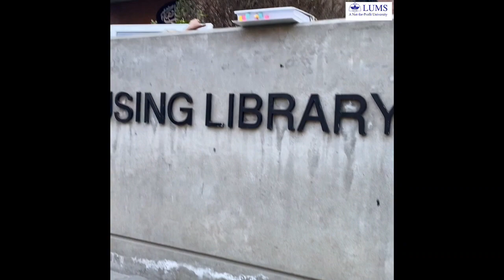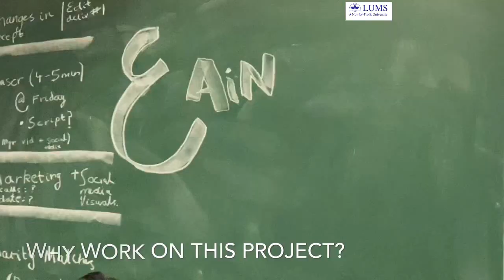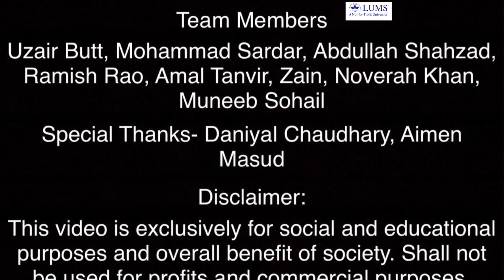Ain foundation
The objective of AIN Foundation is to bring a positive change in the community by increasing the awareness and need for reading and learning. We believe that the first step of progress and success comes from the moment the cover of a book is flipped. That is the start of learning, that is the start of a new and better future for our community. For this we will be working on two projects. The major project includes, One is an e-library at Farrukh blind Association to help promote reading and learning through the use of new technology. Second is the establishment of a library at Nangar public School. The minor project involves organizing hygiene drives in Lahore related to the devastating virus that has spread recently known as ‘Corona Virus). For this our talented and hardworking team will be providing hand sanitizes, masks, distributing ration and spreading awareness through posters for the precautions that must always be kept in mind to stay safe and healthy.